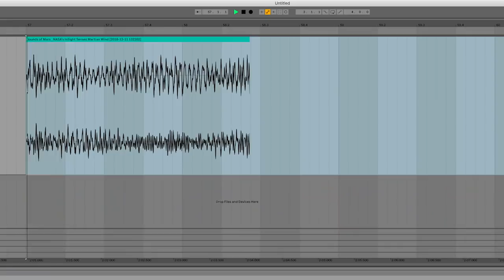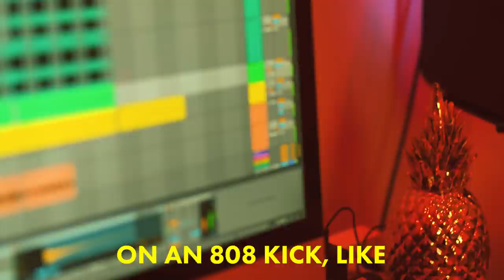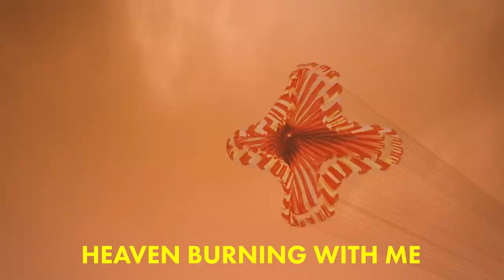Making music with actual sounds from Mars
Mars bars. 👽This song is called "Nomad" and is on my new album ALABASTER

★ JOIN THE 820 CREW DISCORD ★

★ GEAR ★

Landon Trujillo
Noa Anny Michael
Gan ceann
Justin Howell
Patricio Gaudelli
Silas Reaper
carmymarm
Rene Seckler
Samuel Costa
Nick Simmons
Peter Vermeychuk
Ryan Mitchell
Mateo Rodriguez
Dakota Gilliam
Allen Perry
corthee
Leone
Cory Rhoades
Luke Gilliam
John McRae
Seth Olav Yong
Daniel Herten
Will Goldsmith
Jacob Maywood
Fred von Graf
Simon Tobias
Kaitlin Sebbage
Joel Holm
Nicholas Taylor
Sam Barratt
Hoppenheimer
Connor Somerholter
Shannon manning
Greg Kamer
Kynarro Aetone
Spencer Berndt
Philip Ohlin
Helton Paz
nyllablesoiseless
Silver Iron
Yahali Gottlieb
ADdam lolz
Jamaal Curtis
anamuko
Edmon Cruz
Paul
herrnn radidgumpu
Leon Schutte
TobiCaboose
Ian Kim
Pijus Pijus
Nick Johnson
Ethan Lim
Benjamin San Souci
Kristopher Charles
Maximus Olenik
AJ Berg
DVPBear
Tim Koulaev
Julian Lyn
Damon Oliveira
Karol Hojka
Ben Adshead
Felix
Timothy McLane
Alexander Heale
queenofrainbow
Jack Morris
Tobias Gurdan

★ LYRICS ★

i’m a nomad, i’ve been roaming
i don’t know, man, when i go in
might never go back to the homeland
i’m afloat in an interplanetary ocean
setting sail with a full wind
out there where the stars shine bright
when i beam back beats with the insight
i could still incite riotous scenes back on earth
with a subwoofer clipping on  808 kick like
i’m a shark in a fistfight
i’m a martian at midnight
about to march in and hit
like i’m partial to spitting real art from a windpipe
god of war, i’ve been roman
standing in the storms while they close in
blood red planet i’m roving

interplanetary
steady headed through the furnace
heaven burning with me
seven minutes to the surface